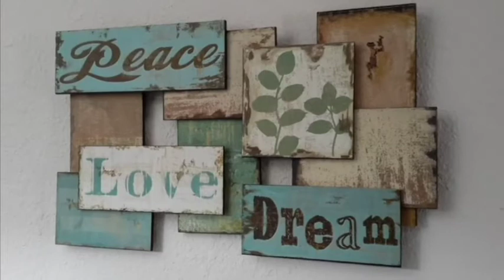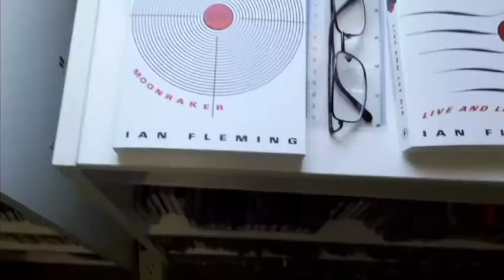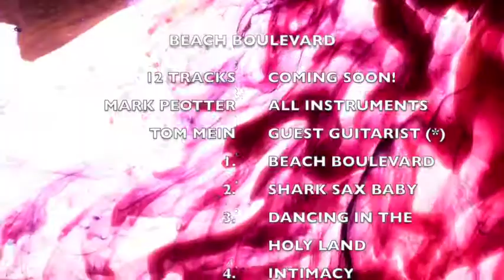Welcome To My New Home Studio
Mark Peotter moved to a new house and this is the first song he wrote and recorded there!  The song, "SOUL GROOVE", will be included in his upcoming album release, BEACH BOULEVARD, featuring Saxophone Instrumentals in various styles.  Look for it wherever you listen to your music!